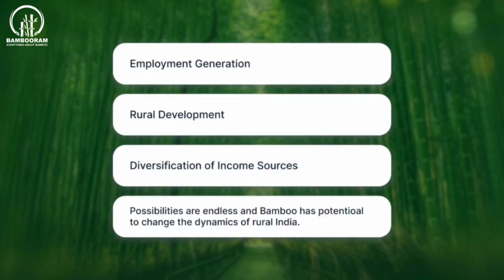Ethanol from Bamboo | A Sustainable Path to Biofuel Production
Bamboo, a fast-growing and versatile plant, has been gaining traction as an eco-friendly alternative in various industries. In recent years, researchers and industry experts have turned their attention to bamboo as a promising biofuel source, particularly for ethanol production.

This blog will delve into the potential of bamboo in the biofuel industry, focusing on its impact on ethanol production, the associated environmental benefits, and the economic implications. Let’s explore the world of bamboo and biofuel, and discover how it can contribute to a sustainable and greener future.